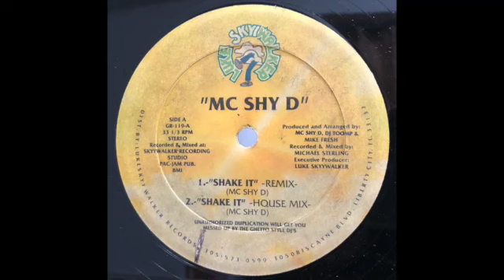MC SHY D - SHAKE IT